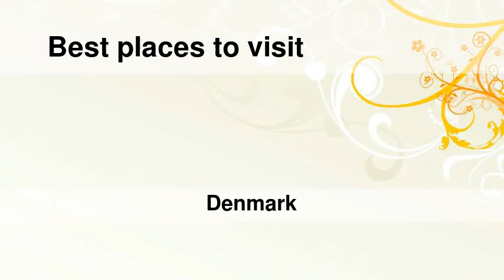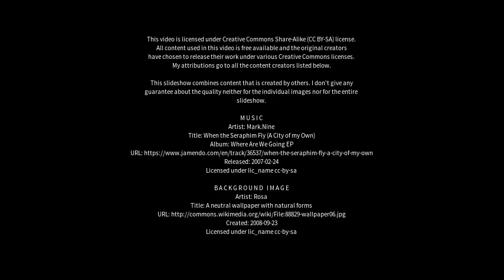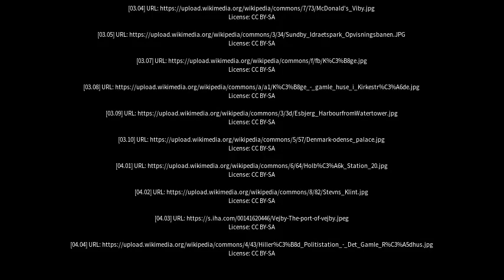Best places to visit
Best places to visit - Holbæk (Denmark) Best places to visit - Slideshows from all over the world - City trips, nature pictures, etc.